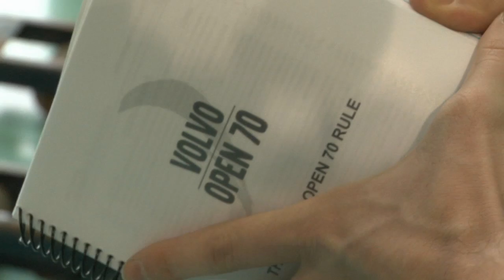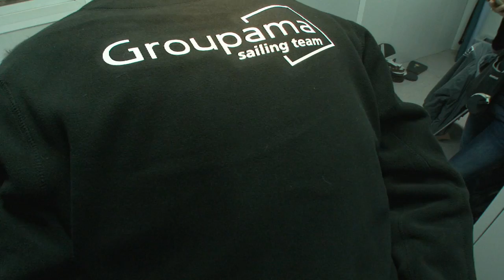Volvo Ocean Race : Groupama 4 et la jauge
Parmi les tests obligatoires pour valider la construction d'un Volvo Open 70, il en est un qui impressionne : l'échantillonnage. Percer des trous dans la coque d'un bateau peut sembler peu naturel. Pourtant, c'est un passage obligé que tous les bateaux de la prochaine édition de la Volvo Ocean Race vont devoir subir. Après une journée de tests, de mesures, de pesées, Groupama 4 a été déclaré conforme !